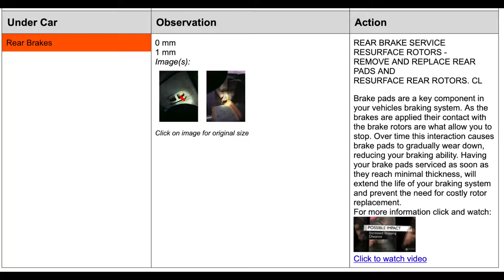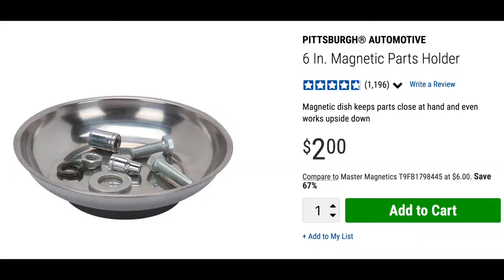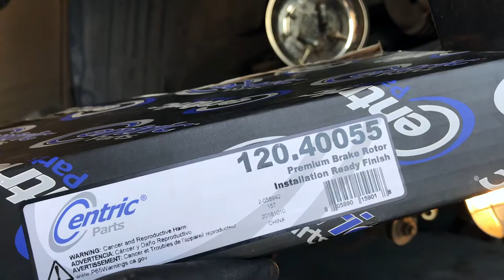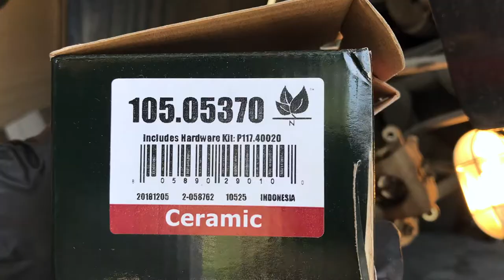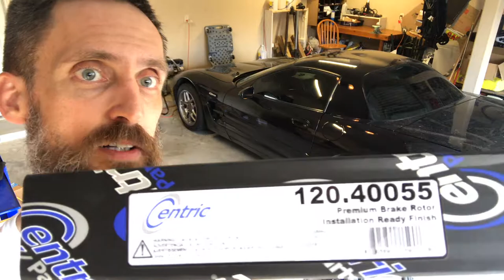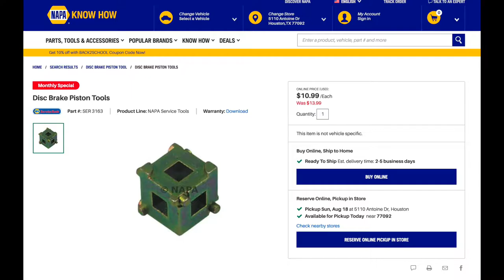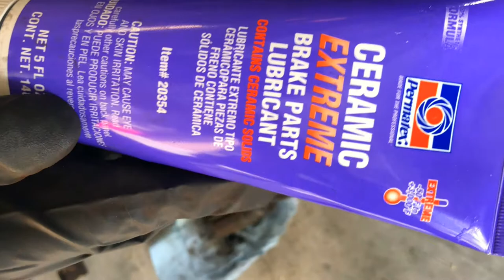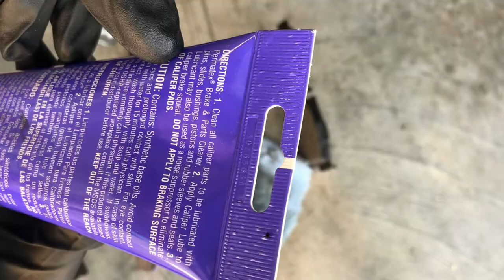Honda Acura Rear Brake Pad and Rotor Replacement For Under $100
Honda Acura Rear Brake Pad and Rotor Replacement For Under $100 - For under $100 in this video I detail the parts (Centric Premium Brake Rotors and Posi Quiet Ceramic Pads) from RockAuto.com, tools needed, the process of removing and replacing the rear brake pads and rotors, lubrication, hardware installation, and parking brake adjustment on a First 1st Generation Acura TSX. Most Honda/Acura Models are similar so the process and tools are similar.

TEKTON 1/2 Inch Drive Click Torque Wrench (10-150 ft.-lb.) | 24335

IRWIN INDUSTRIAL Tool 77T IRWIN INDUSTRIAL Fast-Release Long Nose Locking Pliers, 2-Piece Set

Capri Tools 21006 Disc Brake Pad Spreader Tool

648002 1/2" Dr. Impact Driver Kit

Some of the other Products that we use or reviewed on our channel:

Metabo HPT C10FCGS Compound Miter Saw, 10-Inch, Single Bevel, 15-Amp Motor

Metabo HPT 10-Inch Miter Saw/Table Saw Blade, 60T, Fine Finish, 5/8" Arbor, Large Micrograin Carbide Teeth, 5800 Max Rpm, 115435M

Makita RT0701CX7 1-1/4 HP Compact Router Kit Link on Amazon

Updated Makita CX200RB 18V LXT Lithium-Ion Sub-Compact Brushless Cordless 2-Pc. Combo Kit (2.0Ah), Black Link on Amazon

Insta Pot 8 quart

Cuisinart 6 quart